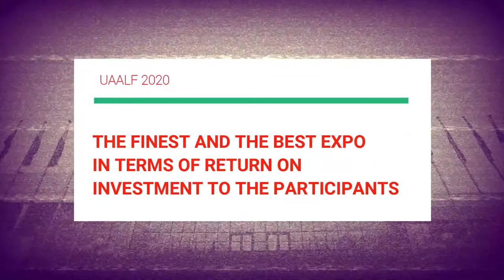EGIS Operations & Capability by Mr. Paul Campbell - Director, EGIS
Uzbekistan Airport Aviation Logistics Forum 2020 under the patronage of The Ministry of Transport of the Republic of Uzbekistan & The State Committee of The Republic Of Uzbekistan for Tourism Development brings to you the one of a kind event to the Aviation industry with more than 200 global aviation leaders showcase their latest innovative products & services for the ultimate Aviation Development.

Speaker:
Mr. Paul Campbell
Director
EGIS